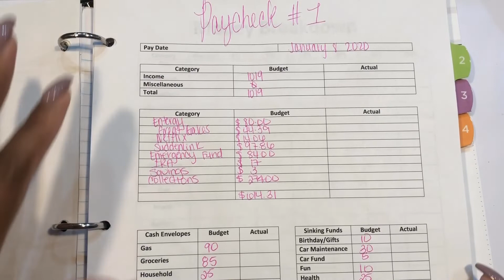Budget with me I Paycheck #1 | Real Numbers